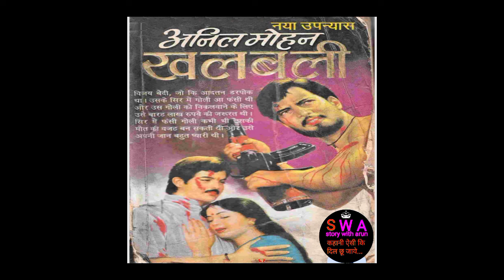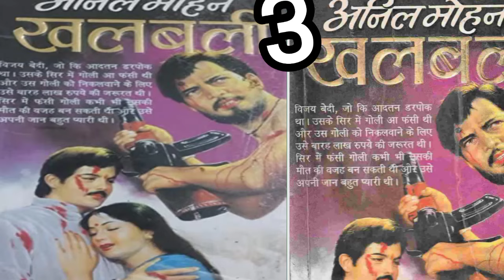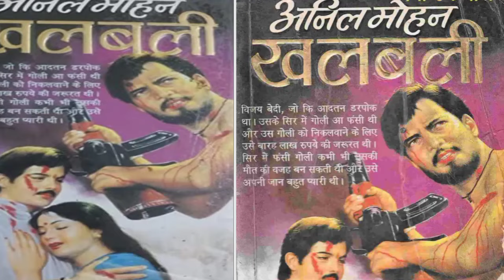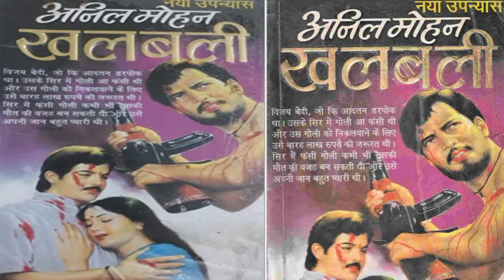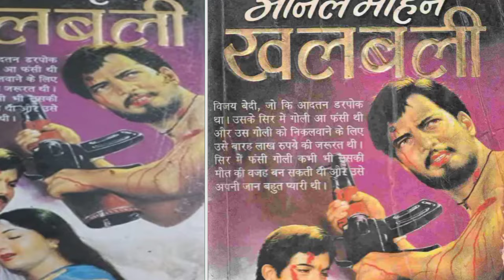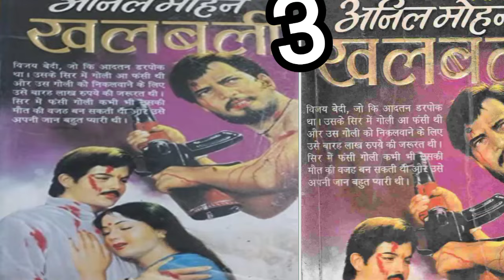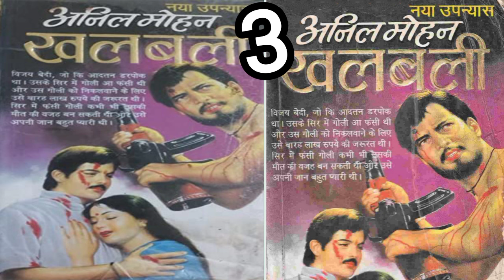अनिल मोहन की उपन्यास "खलबली" || भाग~३ || Anil Mohan Ke Novel "Khalbali" || Suspense Thriller Upanyas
अनिल मोहन की थ्रिलर नॉवेल "खलबली" | Anil Mohan ke Novel  khalbali | Ep3 | Vijay Bedi series

अनिल मोहन की विजय बेदी सीरीज उपन्यास "खलबली" | भाग~३ | विजय बेदी सीरीज | Anil Mohan ki Novel "Khalbali" | Arun Giri

अनिल मोहन विजय बेदी क्राइम थ्रिलर नॉवेल "खलबली" | Dubai ka aaka| Ep~3 | विजय बेदी सीरीज़ उपन्यास | सनसनीखेज क्राइम थ्रिलर नॉवेल | अरुण गिरी

anil Mohan ki Vijay bedi novel series khalbali upanyas
anil Mohan devraj Chauhan novel series Dubai ka Aaka
anil mohan ki Devraj Chauhan series crime fiction novel Kekda
kekda novel story upanyas
kekda novel
kekda upanyas
kekda story
kekda audiobook Hindi novel story upanyas
Hindi suspense thriller audiobook novel story upanyas kekda
Anil mohan ki novel surma
anil mohan ki upanyas surma
anil mohan devraj Chauhan series novel surma
anil mohan devraj Chauhan series upanyas surma
anil Mohan ki Devraj Chauhan series novel story upanyas surma
anil mohan ki Devraj Chauhan Mona Chaudhary novel series